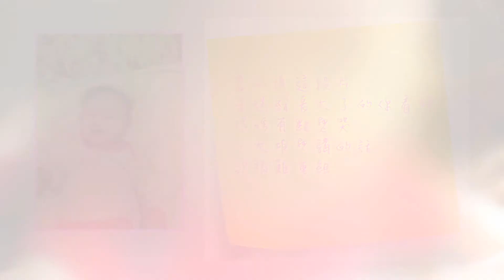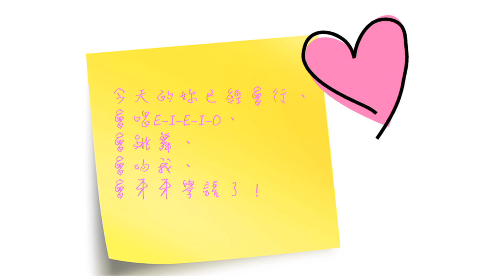Genie 1st birthday